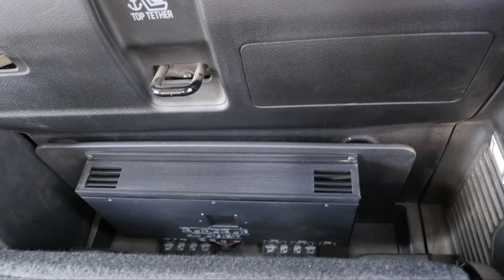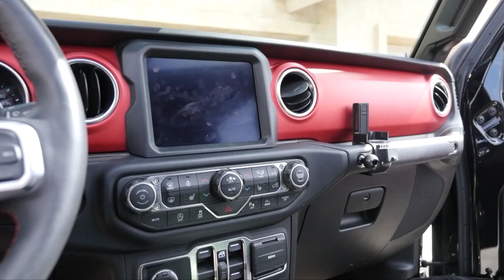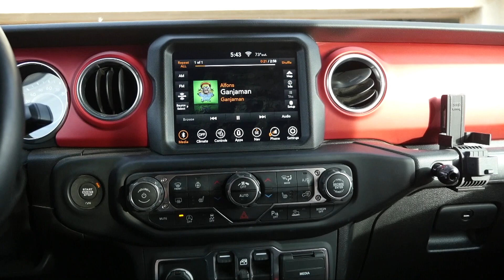Gladiator JT Aftermarket Sound System | Audio Clip at 2:20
Audio was recorded with Good MIC on DSLR uploaded at 320.